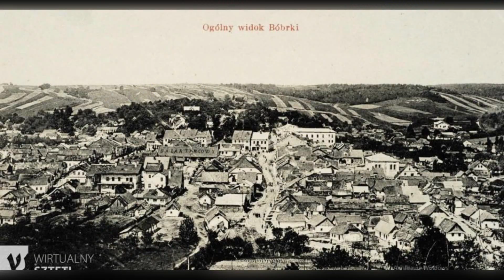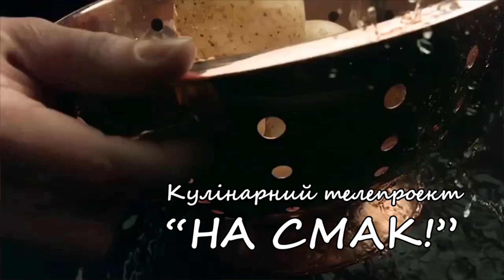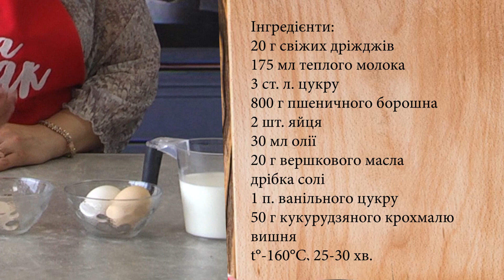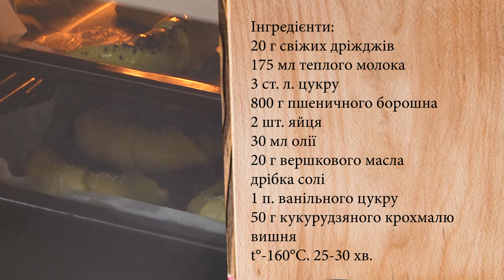Кулінарний телепроєкт "НА СМАК". Випуск 34